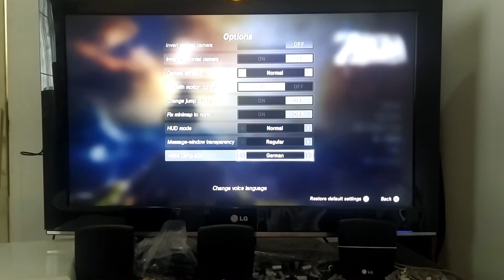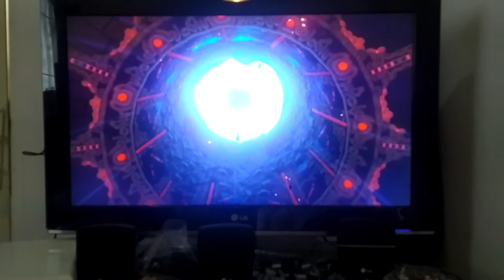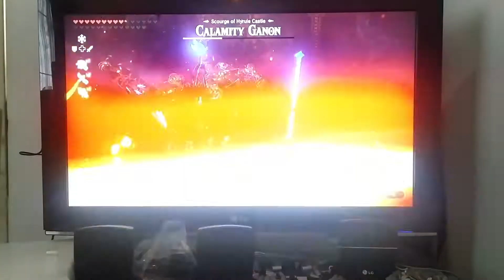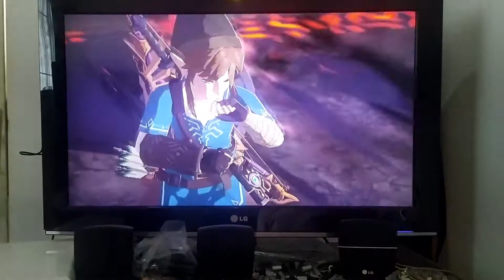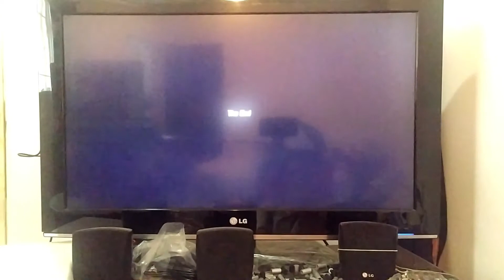Zelda Breath Of The Wild Calamity Ganon pelea final audio Español Latino Texto en Inglés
No soy dueño del contenido presentado aquí, pertenece a su creador, Nintendo.

La cámara falló en la escena cinemática después de la batalla y no me di cuenta. Se reanuda en las escenas poscréditos.